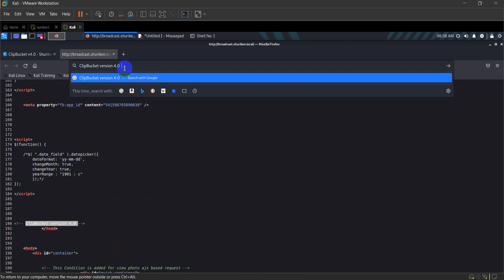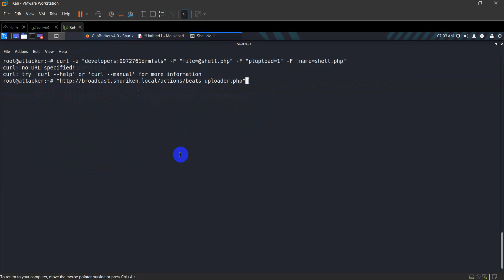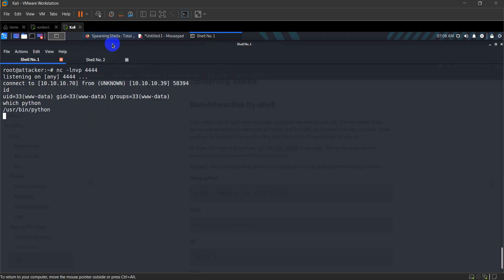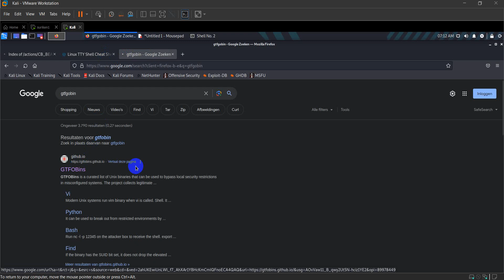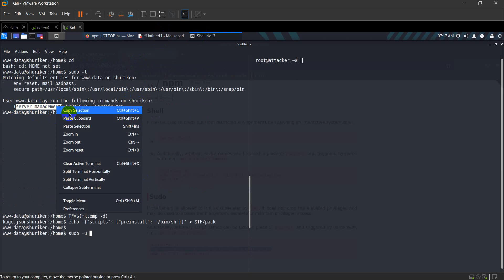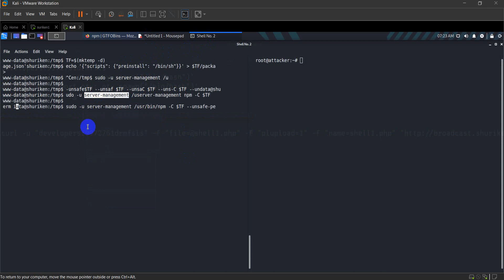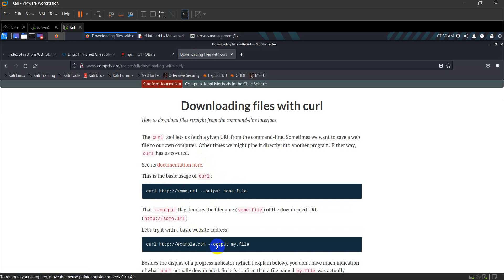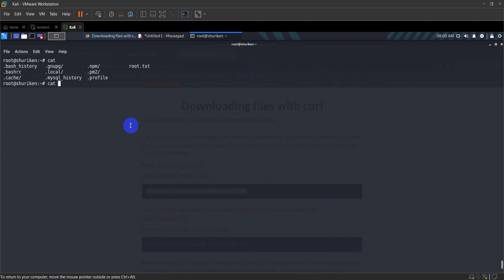Phần 2 suriken 1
Difficulty: easy/medium

That's the first machine I developed. I tried to make use of more realistic techniques and then include them in a single machine. Keep in mind it's still just a CTF. It's meant to be rather easy. Can you take advantage of the misconfigurations made by The Shuriken Company? See you in the root.